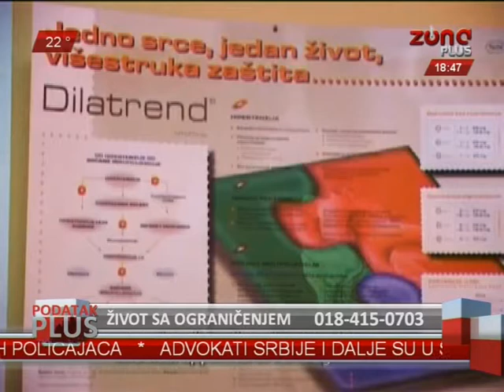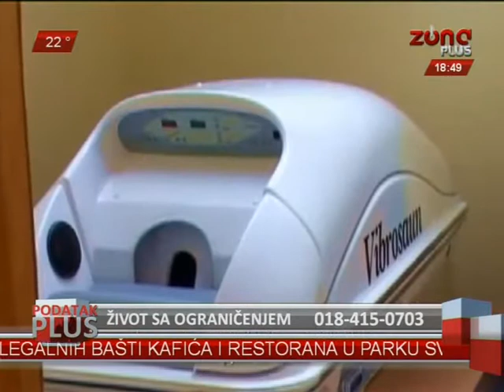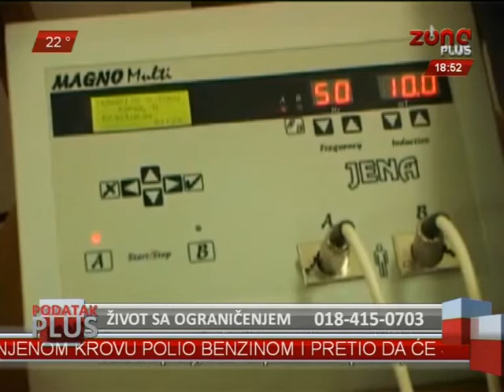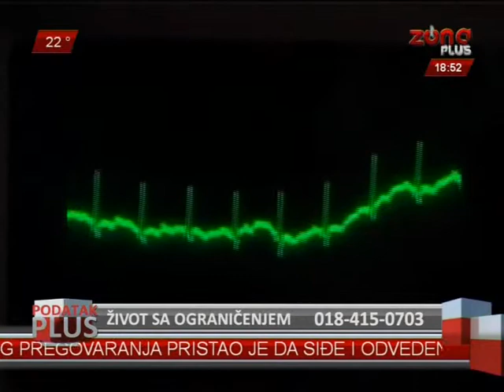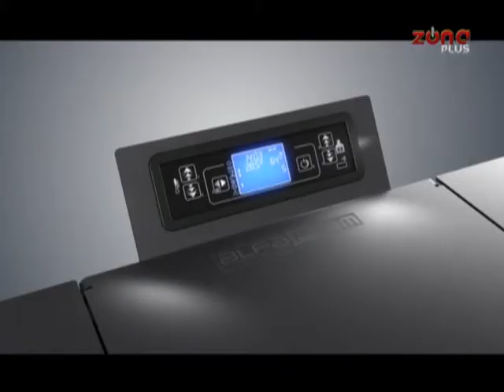PODATAK PLUS 13.10.2014. - ŽIVOT SA OGRANIČENJEM